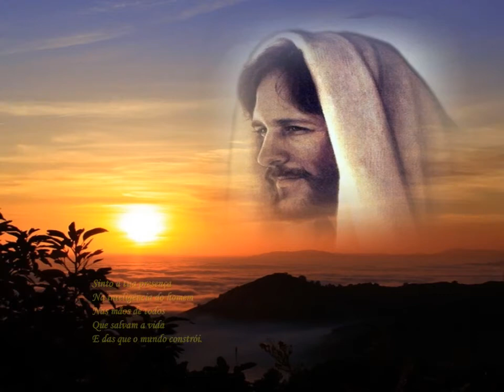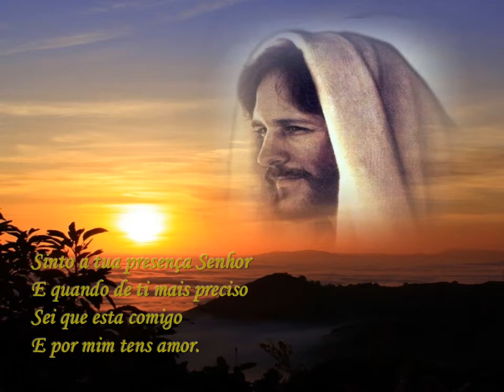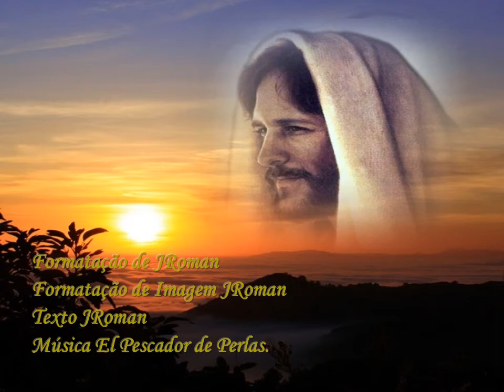A Tua Presenca